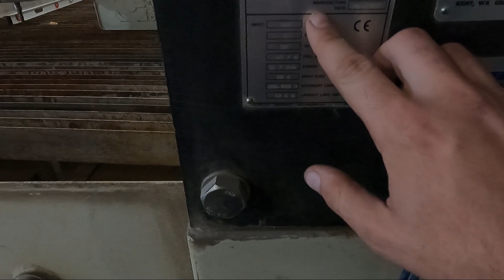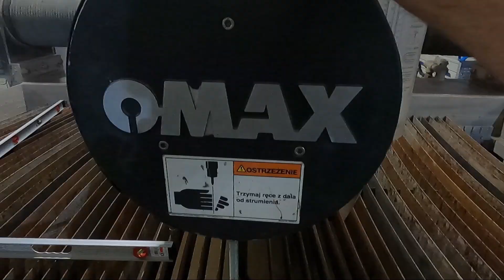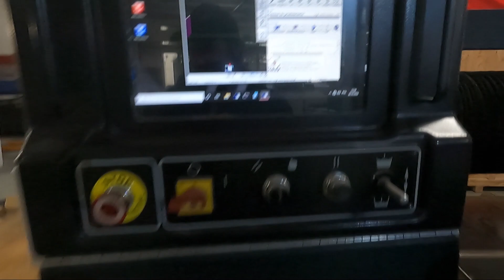Metamorfoza Omax 55100: Odświeżenie i Sprzedaż Komisowa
🔧 Odcinek ukazuje, w jaki sposób maszyna przechodzi proces odświeżenia mechanicznego i wizualnego.
Jest to nasza pierwsza sprzedaż komisowa! Maszyna, która przechodzi metamorfozę, to trzynastoletni Omax 55100.

🏭 Prace przeprowadzone przez naszych specjalistów obejmują:

Kalibrację (test ballbar) i aktualizację kart sterujących
Wymianę części mokrej, części wysokiego ciśnienia, pasa napędowego oraz oleju w pompie
Wymianę fiżbin i odmalowanie całej konstrukcji
💪 Dzięki tym pracom maszyna może wrócić do pełnej produktywności. Podczas końcowych prac serwisowych pojawił się potencjalny nabywca, który po przeprowadzeniu testów zdecydował się na zakup.

👀 Zobaczcie, jak przebiegała ta niesamowita metamorfoza i jak maszyna Omax 55100 odzyskała nowe życie!